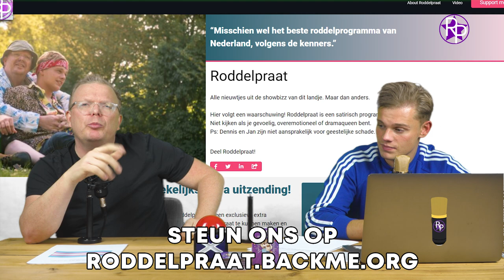Jan Roos op date met Fabiola & Dennis krijgt aanbod van nieuwe omroep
Deze week in RoddelPraat:

- Vriendin van Jan Roos wil hem verlaten omdat hij te dik is
- Dennis krijgt aanbod van nieuwe omroep
- Bellinga's krijgen alweer een baby
- Fabiola wil op date met jan

Wil jij iedere week een extra RoddelPraat in je mailbox? Wordt lid!

Wil jij RoddelPraat kleding?

Wil je ook dat fantastische spel Panja?